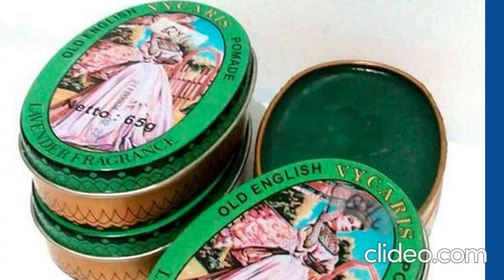OM SELENDANG JAKARTA - GURU DAN MURID FULL ALBUM